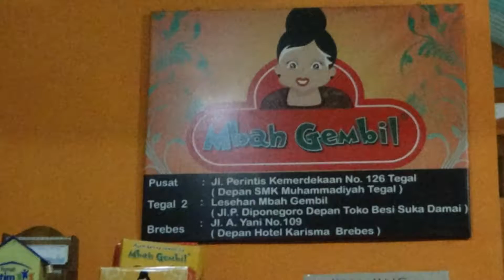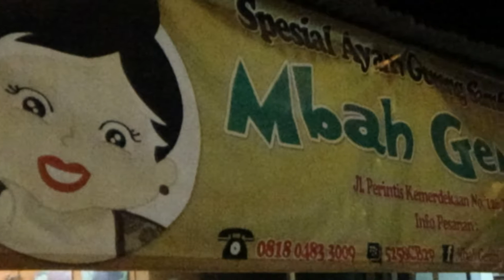Tempat Pilihan Berbuka Puasa Di Kota Tegal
Tempat pilihan berbuka puasa di kota tegal yang murah dan enak nih dia nih tempatnya. Banyak pilihan menu tersedia. Semua masakan disini memang cocok dilidah saya dan keluarga saya.
Tetapi memang pada dasarnya kalau bareng keluarga apapun masakannya dan dimanapun tempatnya akan selalu terasa enak dan nikmat. Betul betul betul...